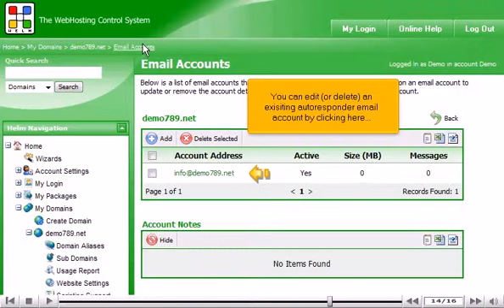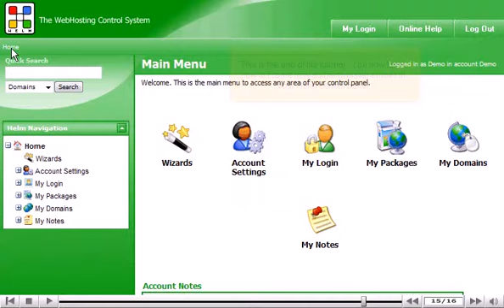How to create an autoresponder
Autoresponder
• Log into Helm cPanel.
• Click on My Domains icon. Click the domain name for which you want to create autoresponder.
• Scroll down. Click Email Accounts icon. You will be able to manage your email accounts, including those with autoresponders there.
• You can click on existing email account to add an autoresponder to it or we could create a new email account with an autoresponder.
Click Auto Responder tab. Click on Enable checkbox (if required), fill subject, auto reply message and click on Save button.
• Autoresponder message will be uploaded.